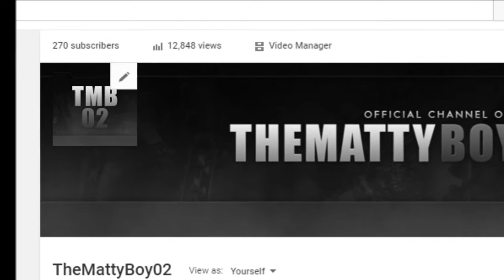I Can't Believe It!!!